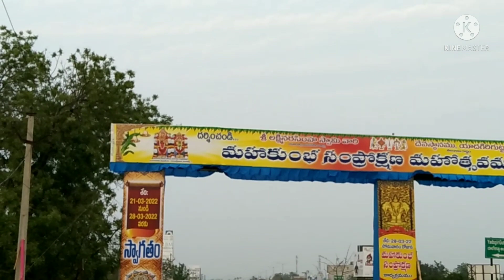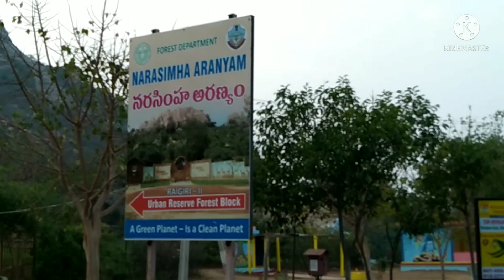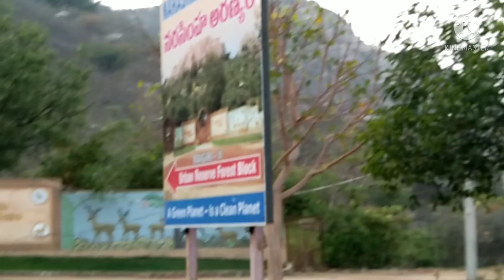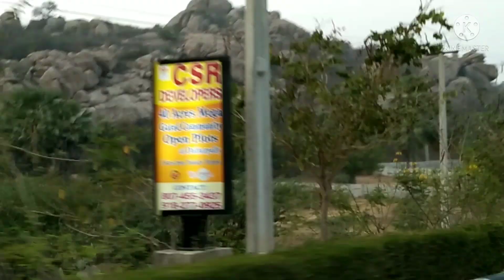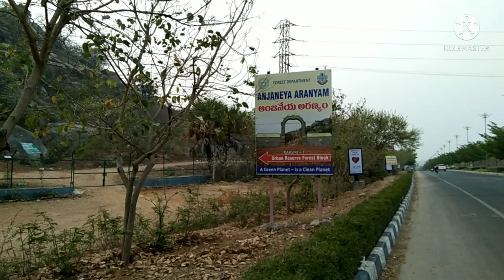Yadadri temple// Yadagiri Gutta temple Reconstricting video